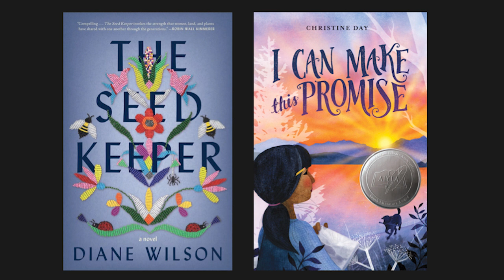A Novel Idea 2022: Diane Wilson and Christine Day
A Novel Idea 2022 concluded with a dynamic conversation between authors Diane Wilson ("The Seed Keeper") and Christine Day ("I Can Make This Promise").

Diane Wilson (Dakota) uses personal experience to illustrate broader social and historical context. Wilson's memoir, "Spirit Car: Journey to a Dakota Past," won a 2006 Minnesota Book Award and her nonfiction book, "Beloved Child: A Dakota Way of Life," was awarded the 2012 Barbara Sudler Award from History Colorado. She is a descendent of the Mdewakanton Oyate and enrolled on the Rosebud Reservation. Wilson currently serves as the Executive Director for the Native American Food Sovereignty Alliance.

Christine Day (Upper Skagit) grew up in Seattle, nestled between the sea, the mountains and the pages of her favorite books. Her debut novel, "I Can Make This Promise," was a best book of the year from Kirkus, School Library Journal, NPR, and the Chicago Public Library, a Charlotte Huck Award Honor Book, an American Indian Youth Literature Award Honor Book and an OBOB 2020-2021 selection. Day lives in the Pacific Northwest with her family.

Through A Novel Idea, thousands of Deschutes County residents share the common bond of reading a selected book and participating in related cultural and literacy events each spring. A Novel Idea is the largest community read program in Oregon and is supported by donations and grants. The robust free programming that supports A Novel Idea, as well as the authors' culminating visits, is made possible by the work of the Deschutes Public Library Foundation and its donors.